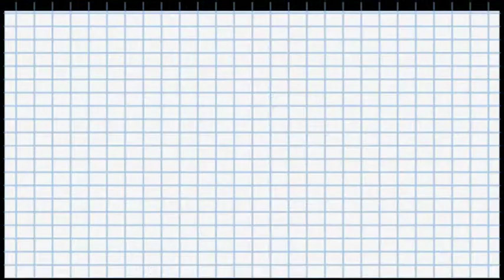Bonus Clip: White Fashion Take Aways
It's the 1st of the month so you know what that means... Another Bonus episode.

FINALLY, Tim got caught up on Atlanta's White Fashion. Season 3 was off the chain and definitely should be required watching for the Goon Squad.

for the full episode.